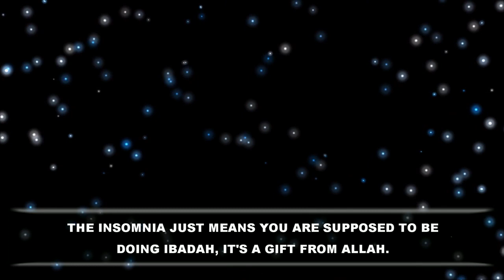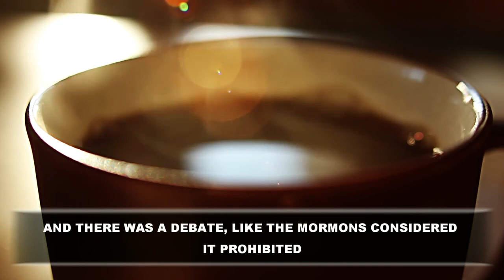Benefits of Coffee - Shaykh Hamza Yusuf